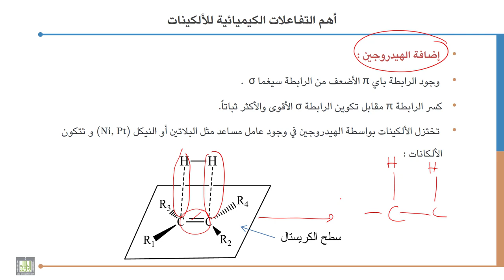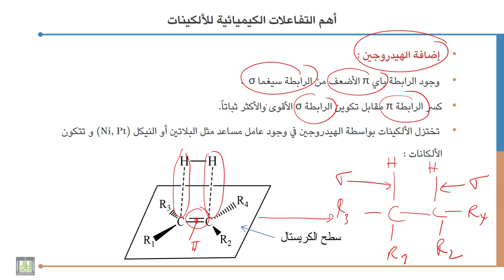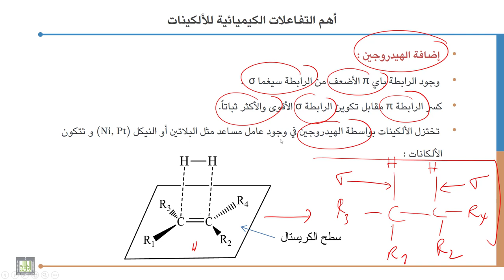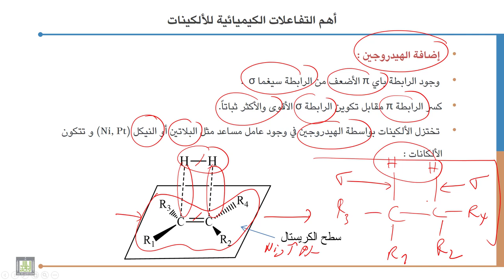كيمياء عضوية - 1 | 6-3 | أهم التفاعلات الكيميائية للألكينات - 1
الوحدة 6 : الطرق العامة لتحضير الألكينات وأهم تفاعلاتها
الدرس 3 :  أهم التفاعلات الكيميائية للألكينات - 1